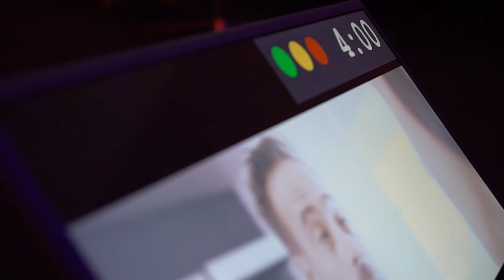Free Stock Footage